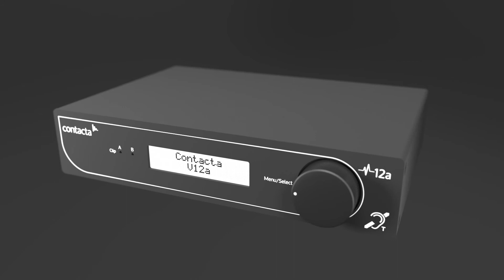Contacta Systems - V12a Animation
Contacta Systems V12a Animation for ISCEx 2018.

The animation file was sent to us for conversion to MP4 video for use on the ISCEx 2018 website.